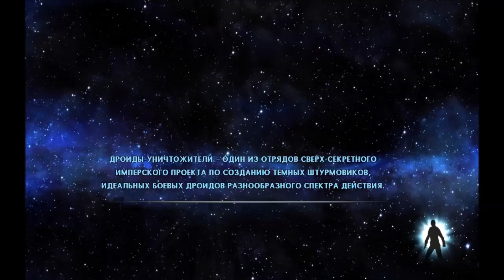Star Wars: The Force Unleashed Ultimate Sith Edition - Játékmenet * Bemutató / DLC #2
Információ a videóval kapcsolatban:

A leírás sajnos túl megeröltető, mert a videók mindig önmagukért beszélnek, károsak a készítőjével  és a benne szereplő emberi/állati/földönkívüli fajokkal együtt :)) De tényleg a videó végignézését, csak is kizárólag saját felelősségre! Ha agykárosodás érne mi szóltunk!! Ezért semmilyen formában nem vállalunk felelősséget!!! Továbbá, ha tetszenek ezek a nem evilági ogre abnormálatlan hülyeségeink íratkozz fel, vagy a fenti linkeken még elérhettek minket. Nagyjából ennyi lenne eme rövid kis mondandó a videó alá, '"A balhé ereje legyen veled! :D,,